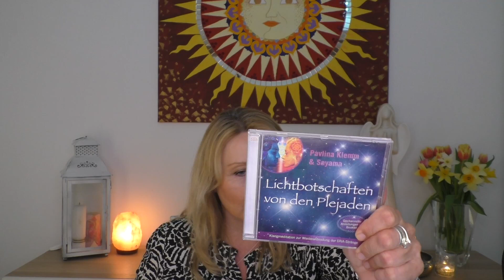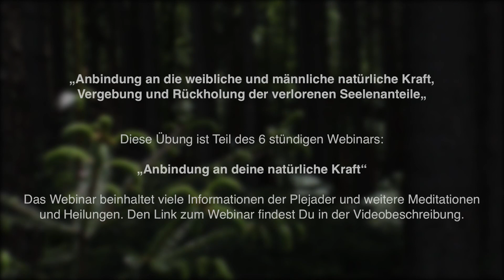Übung mit Pavlina: „Anbindung an die natürliche weibliche und männliche Kraft Heilung Sakralchakras“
Diese Übung mit Pavlina ist ein Geschenk für Dich 💜
In vielen unseren Inkarnationen hier auf der Erde, haben wir verschiedene Rollen als Frau oder als Mann gelebt. Dabei wurde oft unsere natürliche weibliche und männliche Kraft verletzt. In dieser meditativen Übung, kannst du deine Vergebung aussprechen, deine verletzten, verlorenen Seelenanteile zurückholen und dabei dein Sakralchakra heilen. Deine natürliche kosmische weibliche und männliche Kraft kann wieder zu dir strömen. Deine Lichtwesen und die Plejader unterstützen dich durch ihre heilende Kraft bei deiner energetischen Arbeit.

Die Übung "Anbindung an die weibliche und männliche natürliche Kraft, Vergebung und Rückholung der verlorenen Seelenanteile" ist Teil des 6 stündigen Webinars: "Anbindung an Deine natürliche Kraft", weitere Informationen findest Du hier:

Es beinhaltet viele Informationen der Plejader und weitere Meditationen und Heilungen:
- Anbindung an die Lichtwelt und die Intelligenz des Körpers
- Energetische Arbeit mit der Zahlenreihe des Erinnerns
- Anbindung an die weibliche und männliche natürliche Kraft,
Vergebung und Rückholung der verlorenen Seelenanteile
- Aktivierung der Selbstheilungskräfte, Ausdehnung der lichtvollen Signatur
- Aktivierung der Hellsichtigkeit und des Hellfühlens, Arbeit mit dem Zeichen „Klang des Universums“